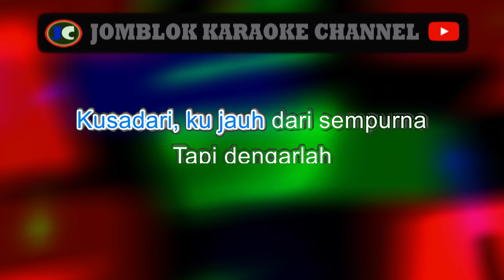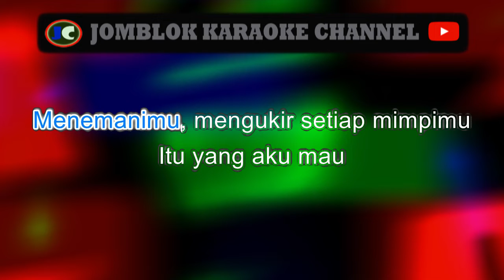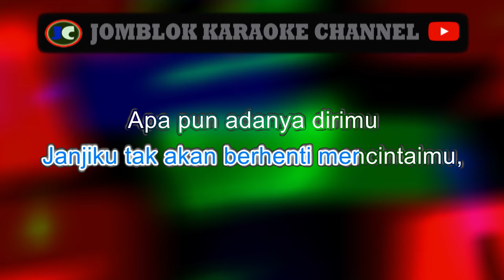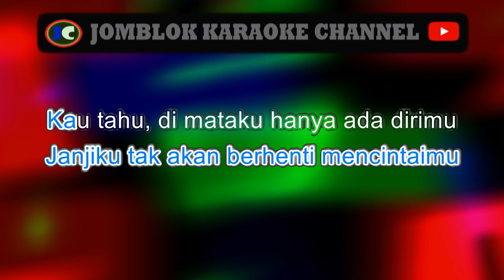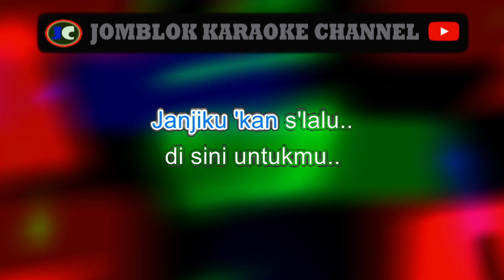ANNETH TAKKAN BERHENTI MENCINTAIMU KARAOKE